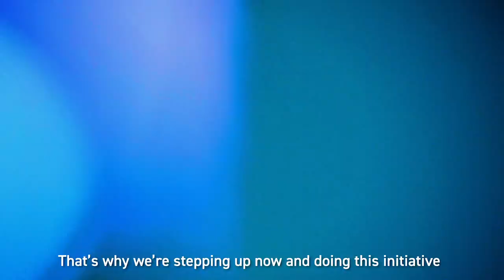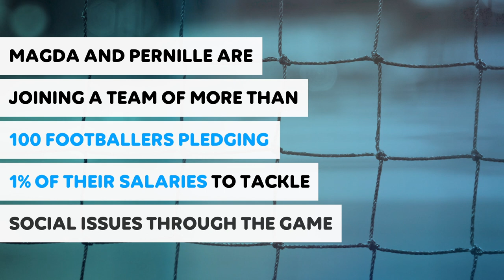A conversation with: Maga Eriksson and Pernille Harder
Maga Eriksson and Pernille Harder were in the headlines on and off the pitch in 2019.
After joining the Common Goal movement we caught up with the pair who are now seen as role models for inclusivity in the football industry.